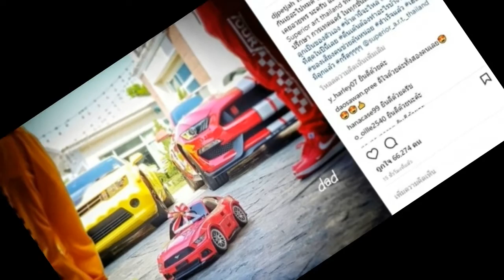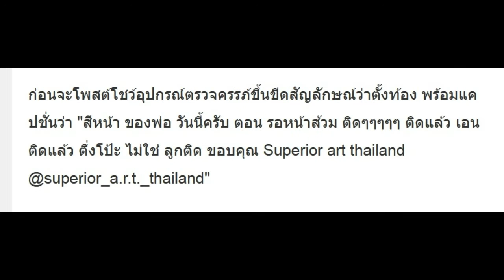กว่าจะมีวันนี้? “เพชรจ้า” น้ำตาจะไหล!! “นิวเคลียร์” ท้องแล้ว!! ร้องไห้เจ็บตัวสู้เพื่อลูกมาเยอะ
กว่าจะมีวันนี้? “เพชรจ้า” น้ำตาจะไหล!! “นิวเคลียร์” ท้องแล้ว!! ร้องไห้เจ็บตัวสู้เพื่อลูกมาเยอะ แต่คุ้มค่า